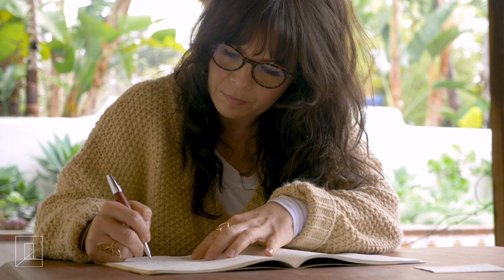Danielle LaPorte: How The Desire Map Came to Be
The story of how some deep longing, life goals, sticky notes, and a hungry heart lead Danielle LaPorte to ask herself "How do I want to feel?" and create her quintessential Desire Map.

Don't miss the opportunity to take Danielle's revolutionary course, free May 4 to 13